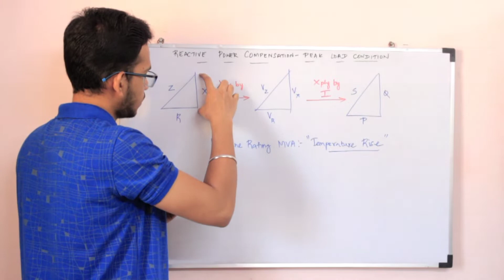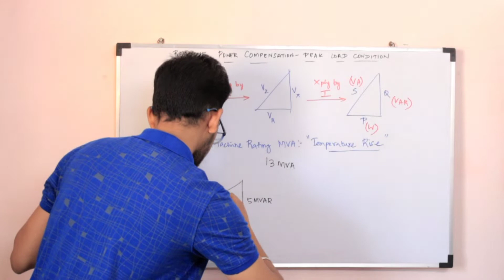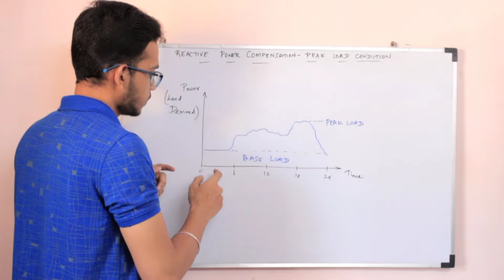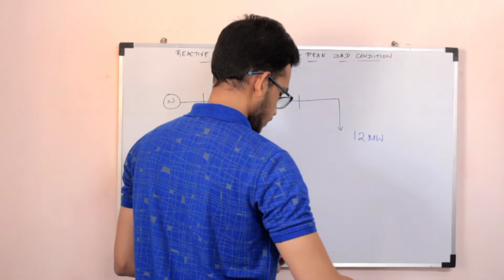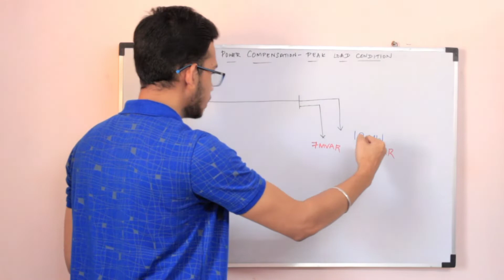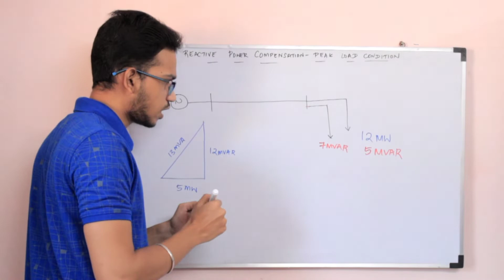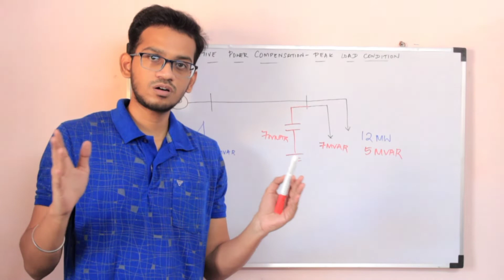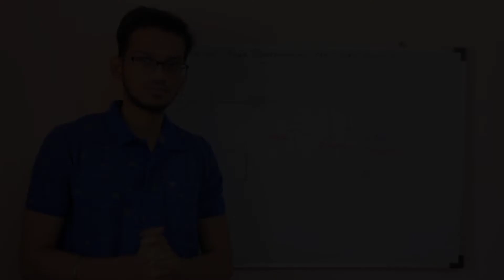11. Reactive Power Compensation in Peak Load condition | Biggest Advantage of Reactive Power | Tamil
Real Power demand is preferred to be met in power stations while Reactive Power demand is preferred to be met locally. Find out the reason behind this fact in this video.
00:00 Real, Reactive and Apparent Power
01:33 Possible designs of a machine
04:38 What is Peak Load condition?
06:12 12MW, 5MVAR, 13MVA machine
08:04 Reactive Power Compensation for Peak Load condition
11:01 5MW, 12MVAR, 13MVA machine
11:37 Biggest Advantage of Reactive Power
13:09 Biggest Limitation in Producing Real Power